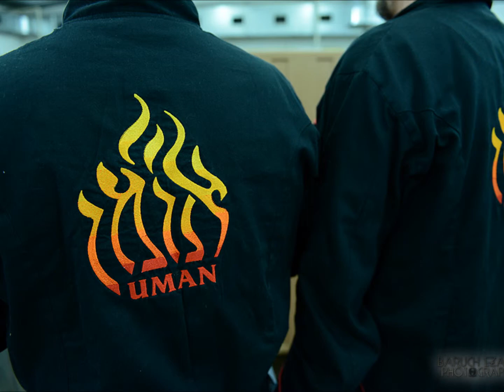Roch Hachana a Ouman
La volonté est le meilleur remède afin d'avoir ce que l'on désire.